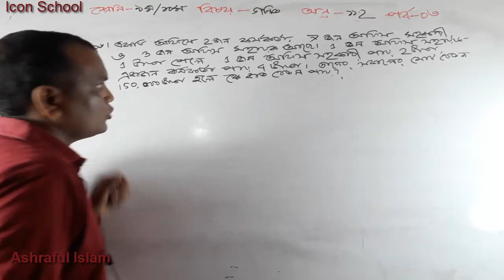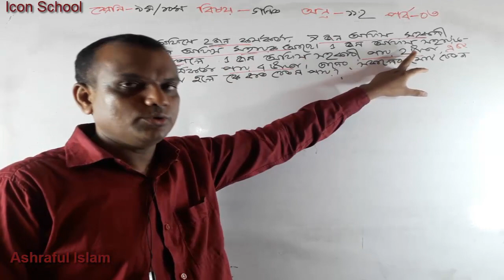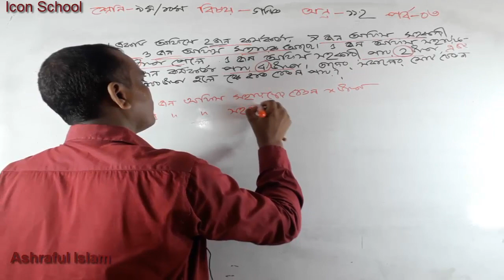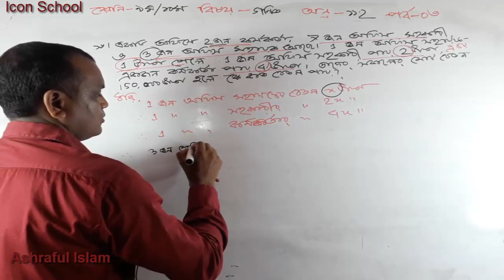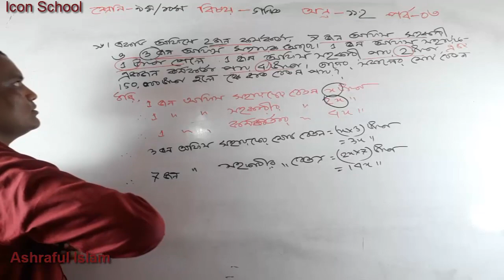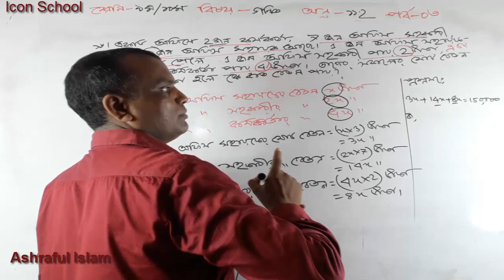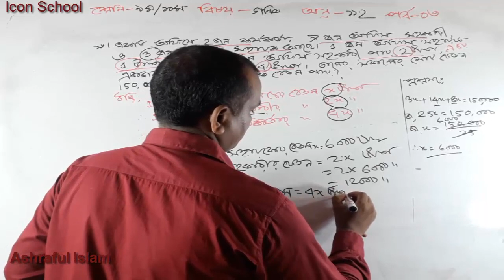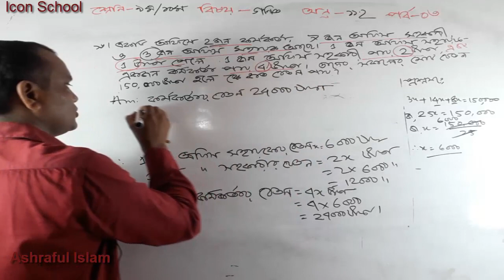SSC Math ckapter 11.2 (part 3) | class 9 math 11.2 | class 9 home work solutions | ashraful islam